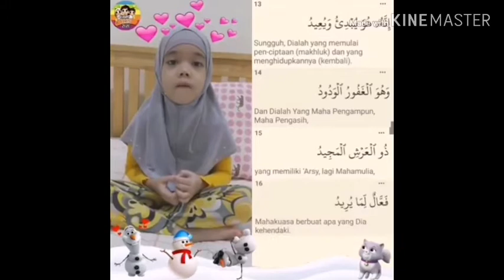LittleHuffazChallenge (PART 1)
TTNP telah mengambil inisiatif untuk para pelajar menghafal dan mengingati surah-surah pilihan yang telah dibaca di Tadika sebelum ini ketika PKP telah dilaksanakan.